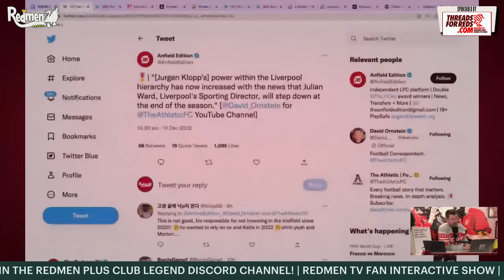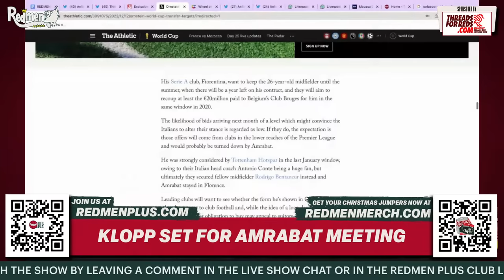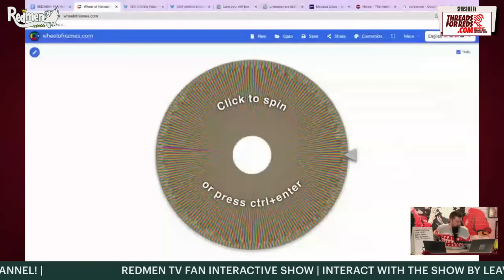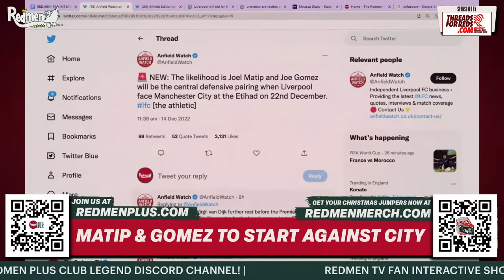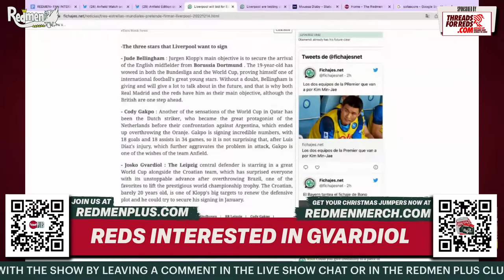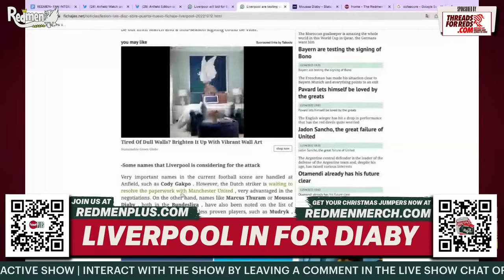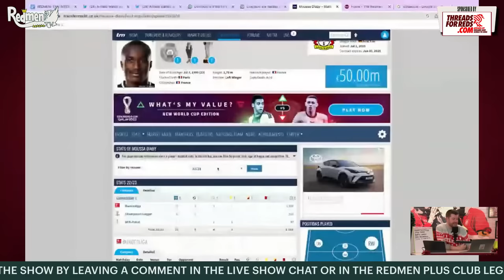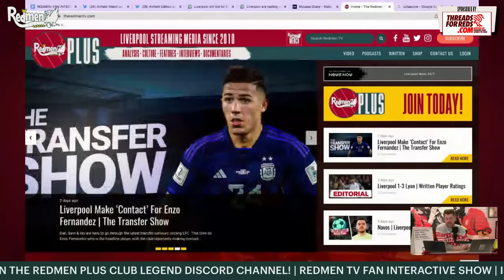KLOPP HAS AMRABAT MEETING & LIVERPOOL KEEN ON GVARDIOL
Paul is back on 9PM duty and he'll be diving into all the hot stories around LFC. This time he'll be looking at reports from Morocco that Jurgen Klopp is set to take a meeting with target Sofyan Amrabat as well as reports that Liverpool are one of the teams keen on signing Croatia defender Josko Gvardiol!

Check out Podcast Extra on Redmen Plus which streamed yesterday on Redmen Plus!